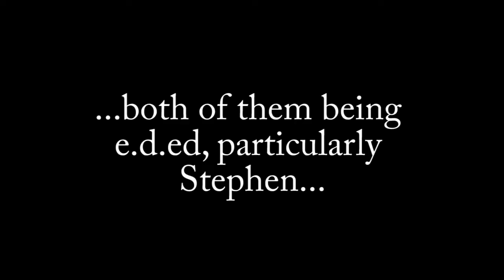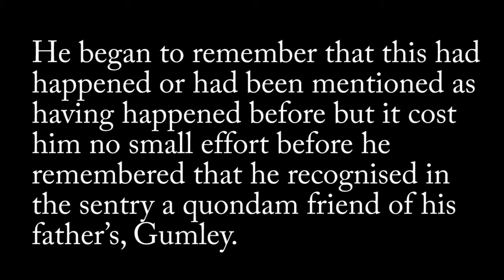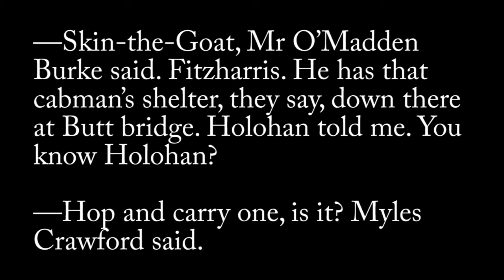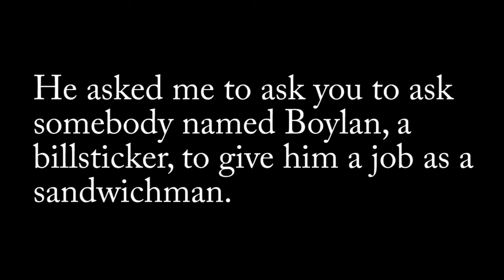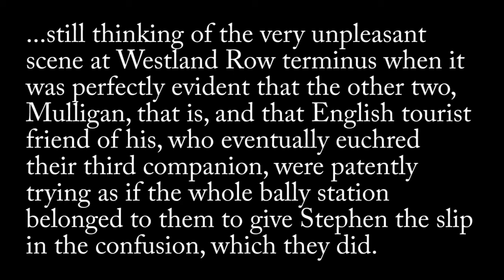Eumaeus (part 1): James Joyce's Ulysses for Beginners #56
Eumaeus (part 1) is explained by Adam Savage in his life-altering "Ulysses for Beginners" series.